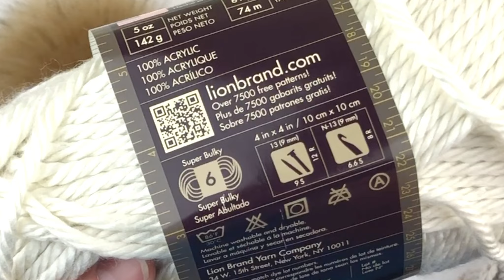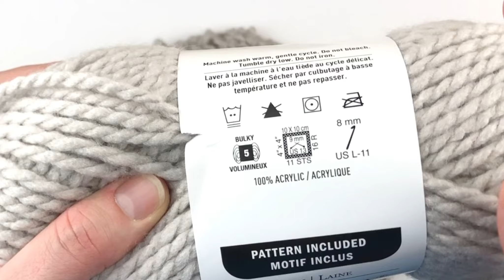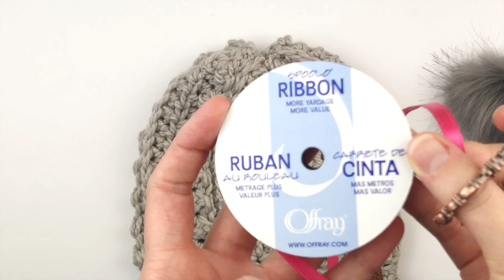Easy Crochet Textured Winter Hat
I came up with this design on a whim because I wanted a hat that was great for market prep. It is a quick project that is easy to memorize, and only takes 1 skein of chunky weight yarn—which means more money in your pocket!

For an Ad-free printable pdf version of this pattern (that includes instructions for how to make other sizes of this hat), see Etsy and Ravelry at this

Please note that you do not have my permission to sell, illegally share, translate, copy, or duplicate this pattern or my photos in any way. Please do not use this pattern for a video, blog, or class tutorial. Thank you so much for following these simple rules!

Supplies Needed:
- Approx. 109-125 yds of any size 5 bulky weight yarn (technically, this hat can be made with any size yarn)
- Size L 8.0 mm and K 6.5 mm hooks, or hook in size of choice
- Scissors, tape measure, yarn needle, stitch marker

Finished Measurements:
Finished hat should measure approx. 9” in length and 21” in circumference. Instructions include how to make it any size desired.

Hat is worked in rows to create a flat panel, and then the sides are brought together and sewn up the back. The top is then cinched and the brim is added last to the bottom of the hat.

Come join my Facebook group Crochet for Days! We have a lot of fun in there and I often offer coupons and discounts to my members that I don't offer anywhere else! Just follow this link to answer the questions and request to join To purchase the items you see made in my videos, see my

Music credit to Lindstein Music. You can find their great music at Audiojungle

Standard music license through Envato Market, invoice number: IVIP45999662